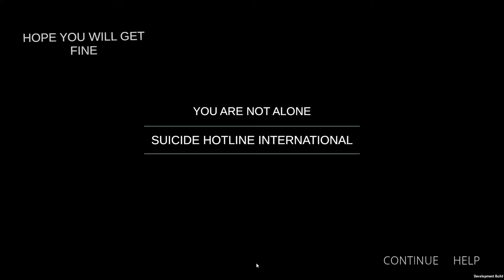Depression The Game: Patch | Preview v1.06 [WIP]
Componiser     : Mario Sello
    3D Modeller     : Juicy Fruit

About Me
I am suffering from depression for 4 years now.
Developing games helps me to handle them and gives me a sense in life to keep going.
Unfortunately, the topic of depression is still a taboo topic, and the affected people are having a harder time getting real help and opening up. I try to change that! I try to break the taboo with my games and take a new step in the right direction and encourage others to think about it.

Our History
Juicy and i created "Depression The Game" but the game wasn't good enough.
So we decided to remake everything from scratch.

The Present
We are currently working on the remake of "Depression The Game"🎮
Currently the Techdemo is out!

The Future
We want to create singleplayer games in the future but,
we don't want to lose the focus on coop/multiplayer games.
We are inspired by the Half-life series and the Metro series.

     - create quality
     - be different